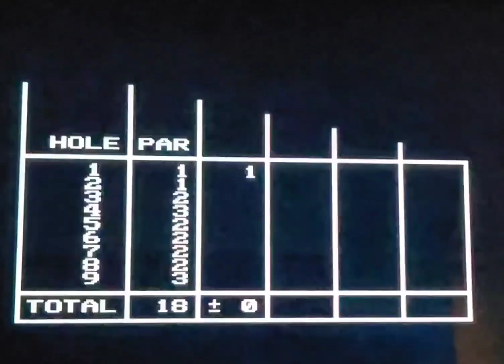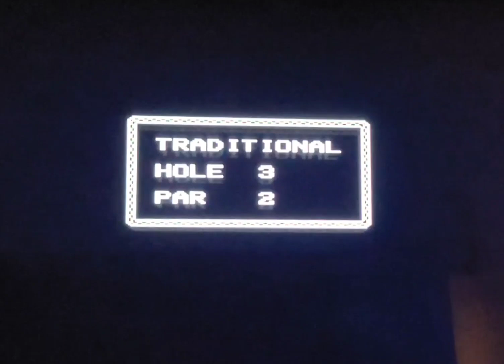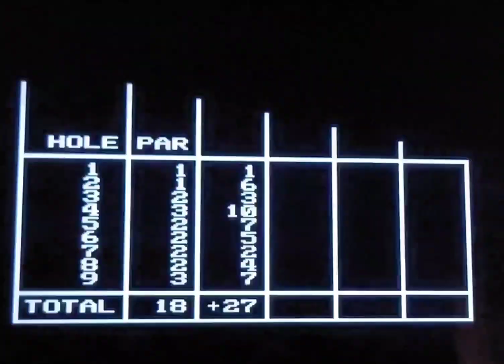(実況)懐かしのパターゴルフ！【ファミコン】ミニパット【NES】(レトロゲームカタログ)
スーパー下手プレー集
ファミコン
ミニ・パット編

このゲームは1991年に発売されたパターゴルフゲームです。

今回は9ホールプレイしてみたいと思います！
はたして何打でまわることが出来るのか？

なんかもやってます。